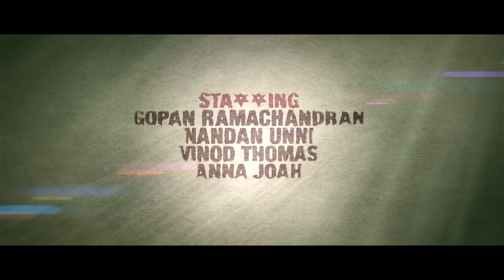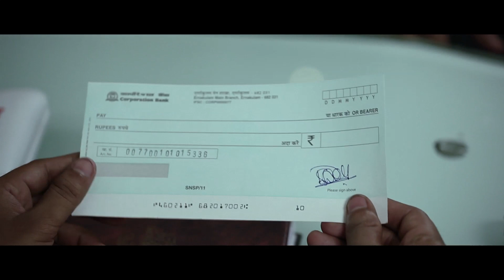Sachin Malayalam Short Film | Latest Comedy Malayalam ShortFilm 2013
"ഒരു മാസ്സ് മസാല മിനി മൂവി " ജീവിത സാഹചര്യങ്ങളാല്‍ ഗുണ്ടയില്‍ നിന്നും ഇന്‍ഷുറന്‍സ്  എജെന്റ് ആകണ്ടി വന്ന സച്ചിന്‍ . തുടര്‍ന്ന് ഉണ്ടാകുന്ന നര്‍മ്മ മുഹൂര്‍ത്തങ്ങള്‍ !

Sachin Latest Comedy Malayalam ShortFilm is a mass masala entertainer movie which shows life of a criminal / Gunda drastically change once his lover asks him to change his proffesion. He becomes an Insurance Agent and life is not that easy for him.

Sachin Cast & Crew

Cast - Gopan Ramachandran , Nandan Unni , Vinod Thomas

Directed by - Amal Parakkat

Banner - Rayaan Entertainments

Produced by - Vishnu Jayakrishnan

Cinematography - Mahesh S R ,

Story Screenplay Dialogues - Gopan Ramachandran

Editing - Shinos Rahman ,

Original Bgm - Rohit Gopalakrishnan

Sound Recording, Design & Mixing - Prasanth Sasidharan

 Poster Design - Varun Sivan (Oh boy Creations)

Production Manager - Jatin Harikrishnan

Location Stills - Eldhose Inspire

Studios – Sanniveshappura , La Muzica , Cochin

Consultants - Rahman Brothers

Official Media Partner - Pazhampori Media